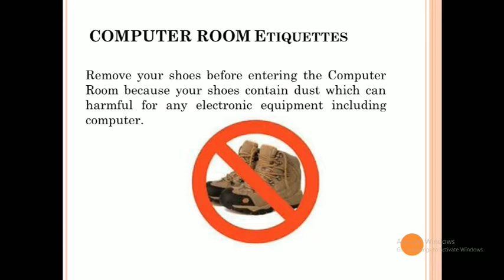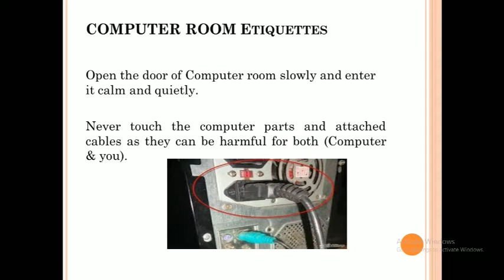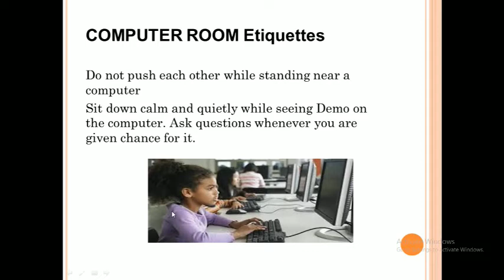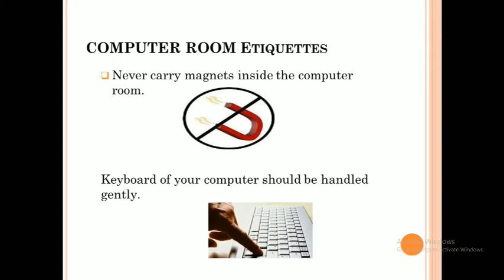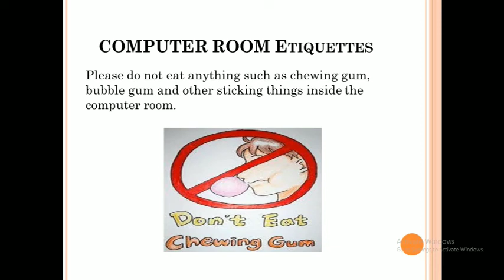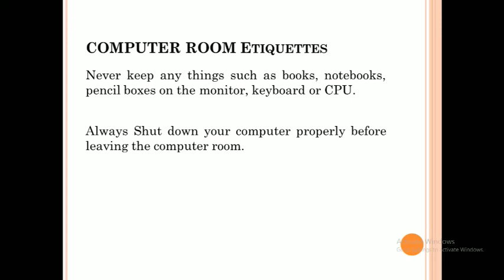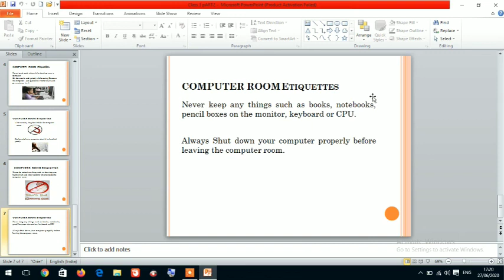CBSE CLASS III COMPUTER THE COMPUTER SYSTEM PART 2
computer class 3 in hindi,
computer class 3rd,
computer class 3 cbse,
computer class 3rd 1st chapter,
computer class 3 book,
computer class 3 in english,
a computer system class 3,
class 3 cbse computer book,
cbse board class 3 computer,
computer online class 3 by nitin rajvanshi,
cbse class 3 computer book pdf,
kendriya vidyalaya class 3 computer book,
computer class 3 chapter 4,
ncert computer class 3 chapter 1,
cbse class 3 computer chapter 1,
characteristics of computer class 3,
computer devices for class 3,
computer definition for class 3,
disadvantages of computer class 3,
computer drawing for class 3,

computer education for class 3,
computer lesson plan class 3 in english,
computer for class 3 exam,
evolution of computer class 3,
computer for class 3,
computer system for class 3,
computer worksheet for class 3,
computer basics for class 3,
computer activity for class 3,
computer hardware for class 3,
computer software for class 3,
features of computer class 3,
generation of computer class 3,
computer class for grade 3,
taleem ghar class 3 computer,
computer hardware class 3,
history of computer class 3,
computer system class 3 in hindi,
class 3 computer chapter 3 in hindi,
mlzs jhansi class 3 computer,
know your computer class 3,
computer basic knowledge class 3,
class 3 ka computer,
computer keyboard class 3,
computer knowledge for class 3,
3 class ka computer book,
3 class ke computer,
computer lesson plan class 3,
class 3 computer logo,
computer learning for class 3,
limitations of computer class 3,
computer lesson 1 class 3,
computer lecture for class 3,
computer a machine class 3,
computer memory for class 3,
more about computer class 3,
computer mouse for class 3,
computer class 3 ncert,
ncert class 3 computer chapter 1,
ncert class 3 computer book solution,
ncert class 3 computer book,
parts of computer class 3,
computer online class 3,
types of computer class 3,
uses of computer class 3,
introduction of computer class 3,
computer of class 3,
computer class 3 pdf,
computer practical class 3,
computer project for class 3,
computer system class 3,
computer subject of class 3,
class 3 computer syllabus,
introduction to computer class 3,
introduction to computer class 3 in hindi,
computer topics for class 3,
class 3 the computer system,
computer video for class 3,
computer class 3 worksheet,
what is computer class 3,
working of computer class 3,
class 3 computer windows 7,
class 3 computer chapter 1,
class 3 computer chapter 1 in hindi,
class 3 computer chapter 1 cbse,
chapter 1 computer class 3,
class 3 computer chapter 1 exercise,
class 3 computer part 1,
class 3 computer chapter 2,
class 3 computer chapter 2 in hindi,
chapter 2 computer class 3,
class 3 computer chapter 3,
class 3 computer lesson 3,
computer basics for kids,
computer basics in hindi,
computer basics in english,
computer basics for beginners in hindi,
computer basics course,
computer basic knowledge in hindi,
computer basic knowledge in english,
computer basic knowledge for kids,
computer basics lessons,
learn computer basics for beginners